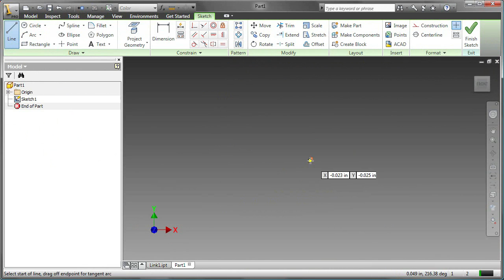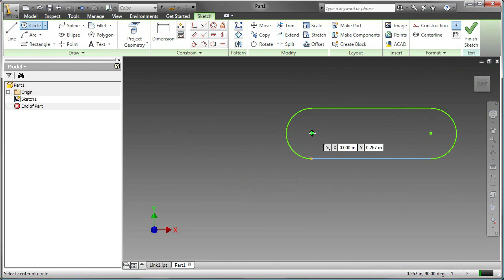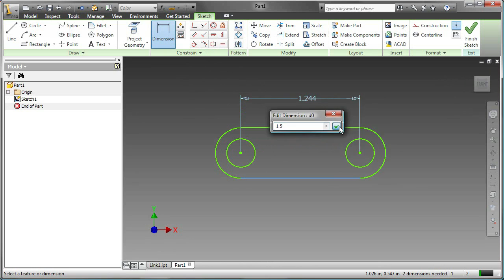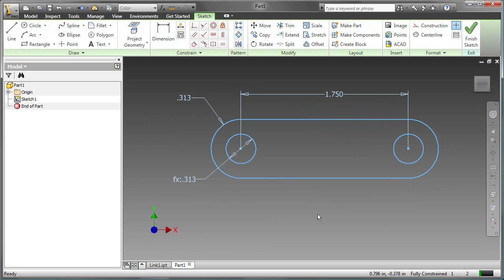Sketches: Video One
Learn how to create sketch profiles, add geometric and dimensional constraints, create sketch parameters, and edit dimensions